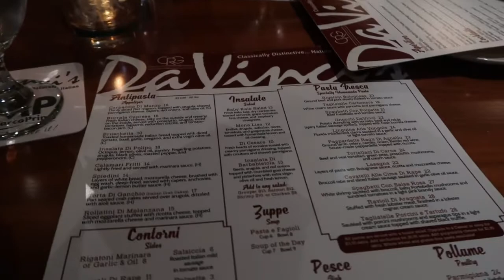2018: Marco Island, FL 2018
Enjoying a sweet vacation and christmas gift from the future inlaws from last year in Marco Island, FL! The weather was nothing short of amazing, and the sun was HOT. One of us definitely stayed under the umbrella the entire time.